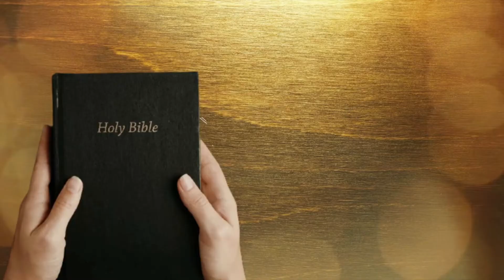Monthly Manna ( JUNE ) Anantha Ashram SDA Church | Mrs. Geetha Yovan